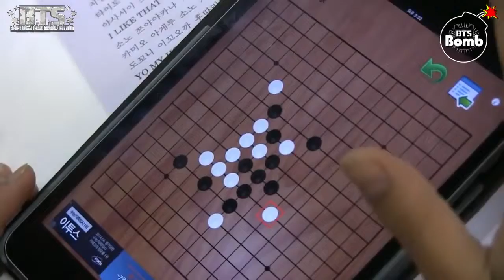[BangTanSodamn][Vietsub] [BANGTAN BOMB] BTS Match! (1) Omok (SUGA vs Jimin)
Engsub cr: Army Base Subs